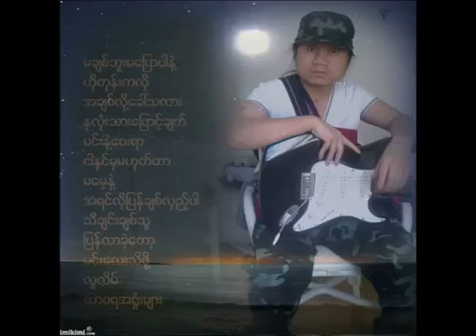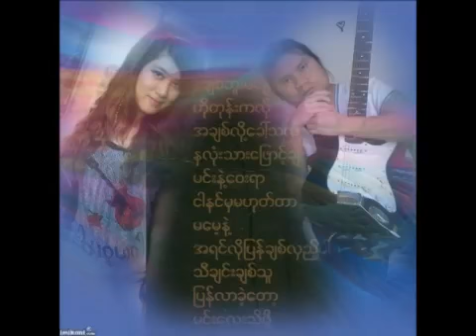myanmar new song 2015 min lay thi phoe မင္းေလးသိဖို႔ vodflow com